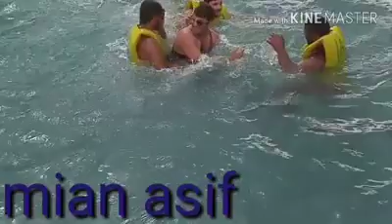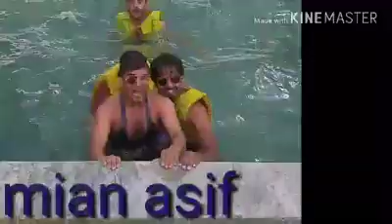5 September 2019(10)